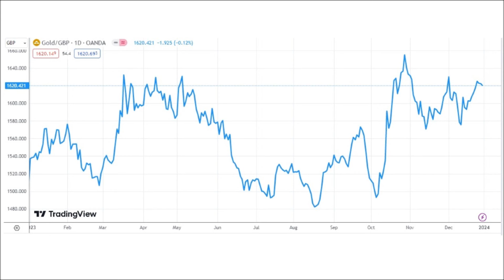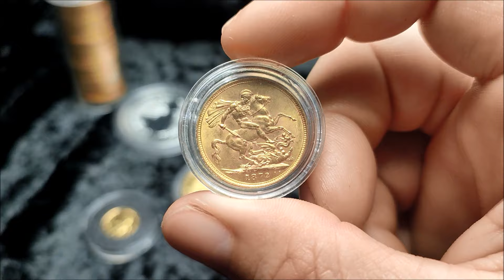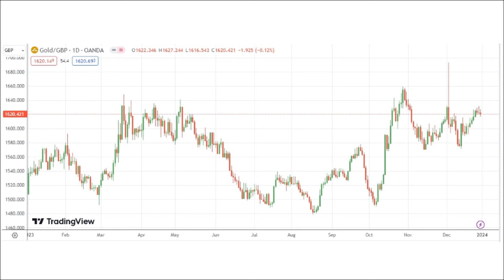Gold Price Performance In 2023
"0A319" Even works on their competitively priced best value sovereigns

Would you like a free 1 oz Silver Britannia on your next gold order?

Currently Bullion By Post have a referral offer if you sign up through my link and make a qualifying order as a new customer. Alternatively use code 'S8PM37BK' when you're signing up to the website in the 'how you heard about us' section.

Multi Use Capsules with foam insert

The Gold Sovereign Series - Marsh (Fantastic resource for sovereigns - The new version is due out later in August 2024 - I have pre ordered which is currently on a 23% discount ... 2nd link)
The Gold Sovereign Series 2024 Edition

Coins of England - Spink (A lot of info for sovereigns but also other British coinage)

Sigma Precious Metals Verifier I use
UK I don't know either of these sellers personally.
For the USA I found this seller

22.5mm Capsules (Sovereign, 0.25 oz Britannia etc)

Coin Tube (Sovs and 0.25 oz inside capsules)

33mm Coin Capsules (Gold 1oz Britannia recent years)

Digital Scales (small)

Leather £1 Coin Holder (The blue and red ones I have in the videos, note I don't store coins in these long term they're more for show in the video but haven't done any damage)

This video should not be taken as financial advice and is for entertainment only